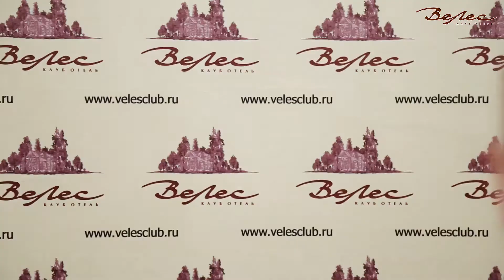Осень в ВеЛесе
Осенние каникулы в клуб-отеле ВеЛес